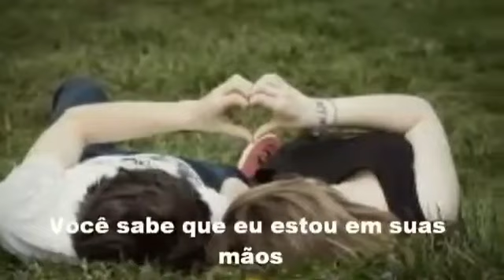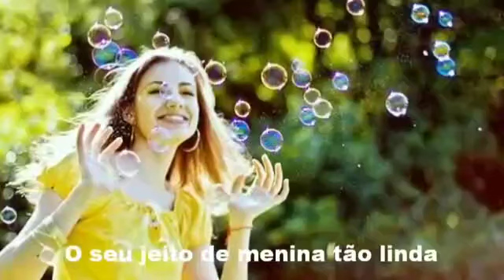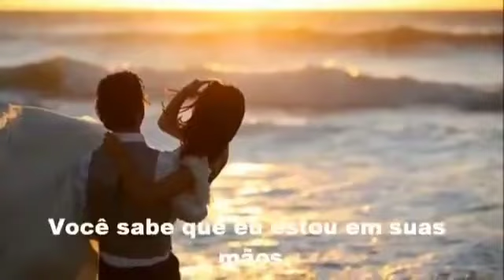60 segundos Gusttavo Lima